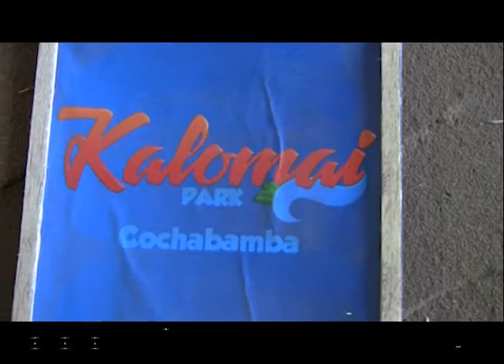BUSCA TU ASESOR COMERCIAL INDEPENDIENTE DEL GRUPO SION